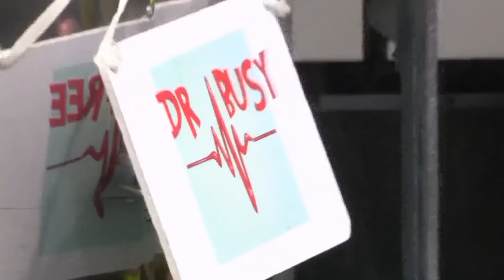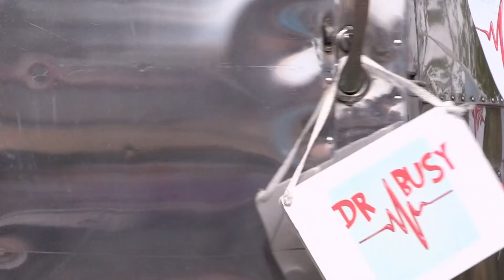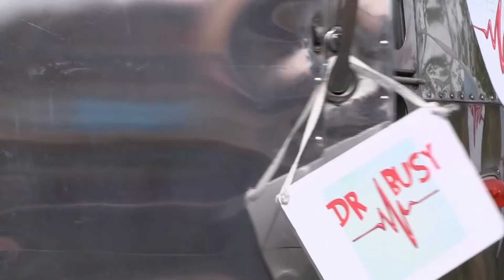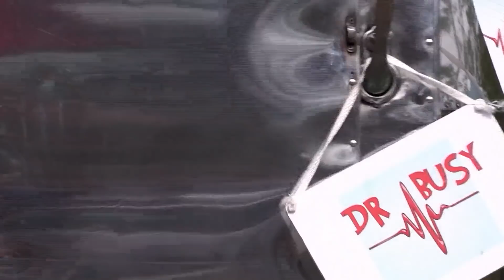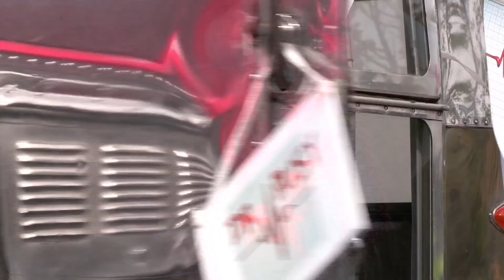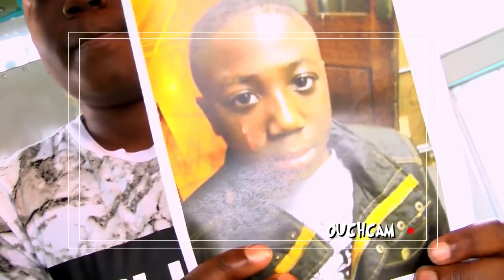Operation Ouch - Ouch and About Again! | Fun Medical Science | Science for Kids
Join Dr Chris and Dr Xand as they go Ouch and About to answer your medical questions

Nervous system
- Brain
- Spine

Cardiovascular system
- Heart
- Blood
- Blood Pressure

Human Skin
- Cuts
- Burns
- Bruises and Blisters
- Birthmarks
- Scars
- Stretch Marks

Organs
- Skin
- Guts
- Brain
- Heart
- Kidneys
- Stomach
- Lungs

Immune system
- Allergies
- Verrucas
- Bacteria & Infections

Skeletal system
- Dislocations
- Toes
- Arms
- Legs
- Knees
- Feet
- Fingers
- Joints
- Bones

Human Head
- Hair
- Ears
- Yawning
- Mouth
- Eyes
- Teeth
- Lips
- Nose
- Throat

Endocrine system
- Height
- Insulin
- Sleep